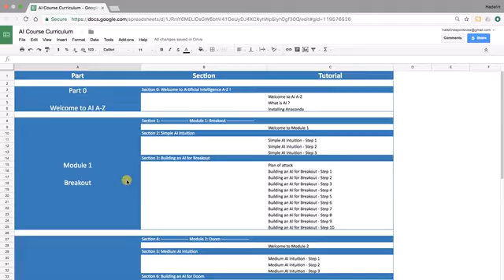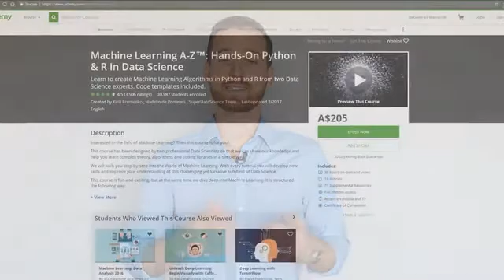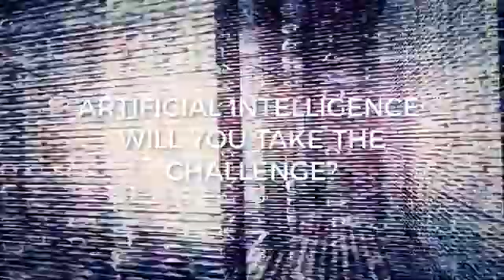Artificial Intelligence A-Z™: Learn How To Build An AI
How to easily build real-world AI for booming tech, business, pioneering careers and game-level fun